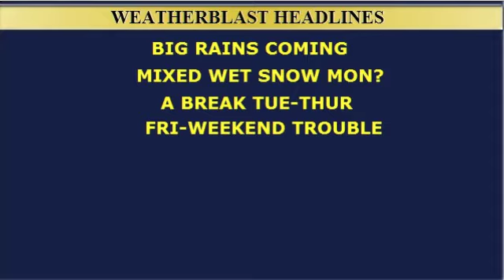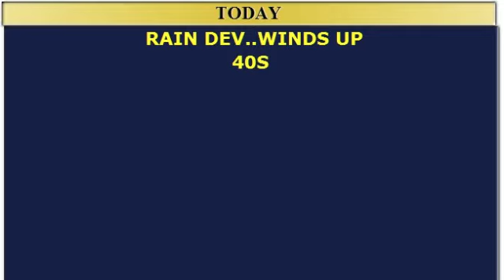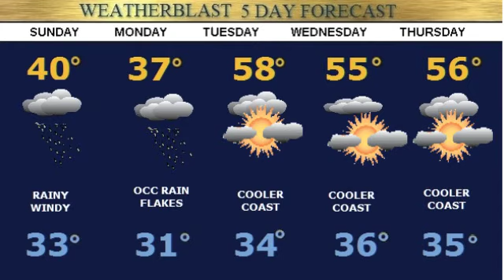Weatherblast Forecast Updated at 1:57pm on 3/29/14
Becoming rainy windy 40s.